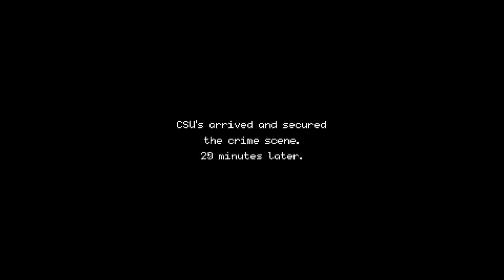Let's Play - Beat Cop - Part 8 (No Parking!)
Beat Cop is a game very much based on old 80's cop shows and has a pretty solid sense of humor, however it's not always action packed the game has enough going on most of the time to keep the brain occupied and thinking, with 3 factions to keep an eye on when walking your beat you definately don't want to piss one off too much or you'll be filled with lead.

-MrTimmato